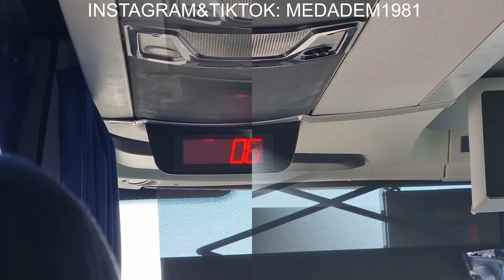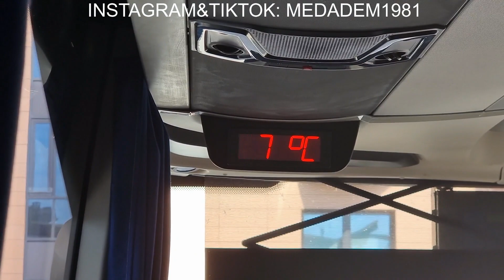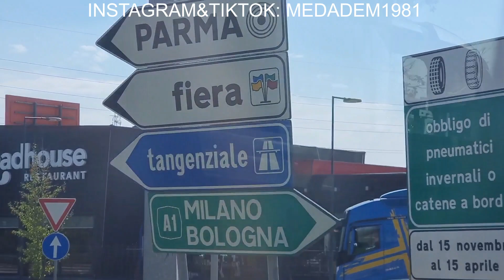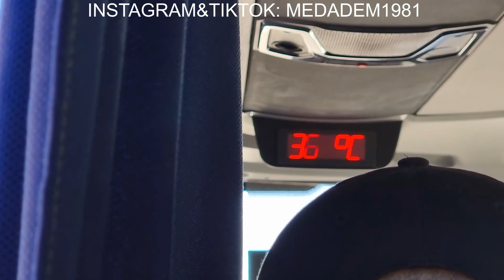رحلتي من فرايبورغ ألمانيا إلى ريميني إيطاليا مرورا بسويسرا و ميلانو.